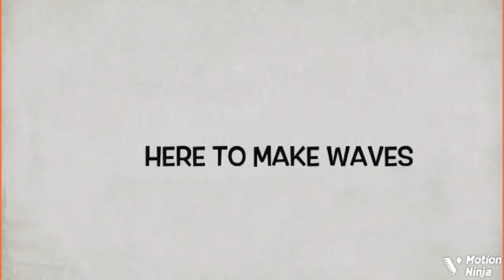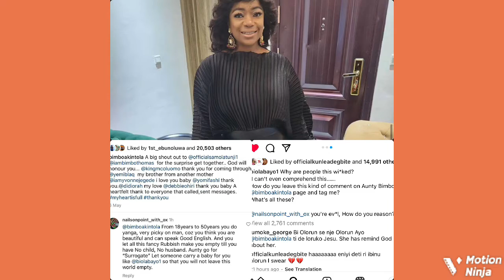‘At 50, You Have No Child’ Nigerian Woman Insūlt Actress Bimbo Akintola, Biola Adebayo Angrīly Rea..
Popular Yoruba actress, Biola Adebayo couldn't help but lament after a netizen dragged her into a comment insūlting her older colleague Bimbo Akintola.